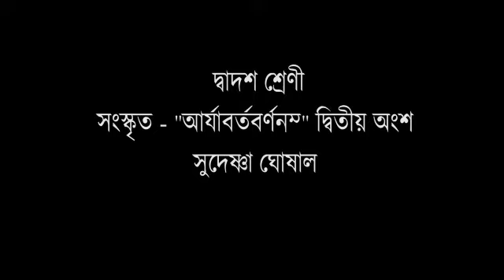সংস্কৃত - "আর্যাবর্তবর্ণনম্" দ্বিতীয় অংশ | দ্বাদশ শ্রেণি | BMHS | সুদেষ্ণা ঘোষাল